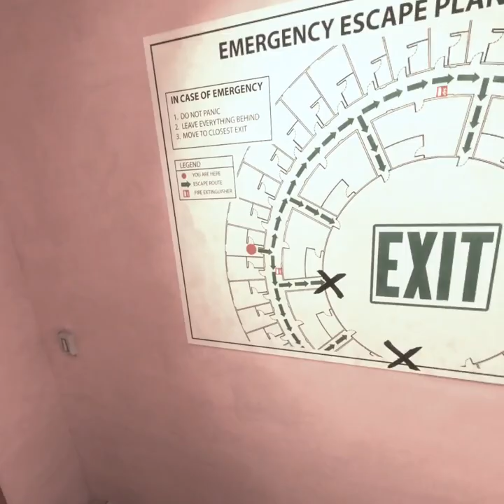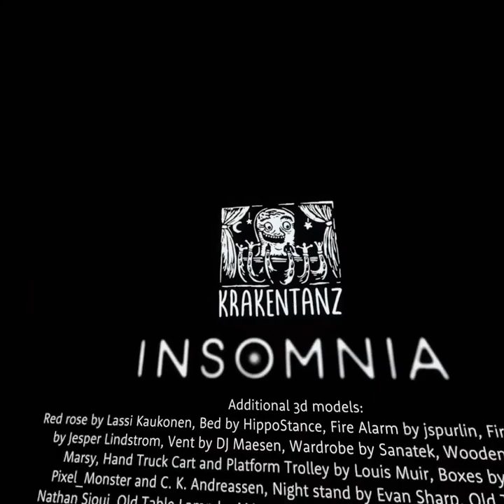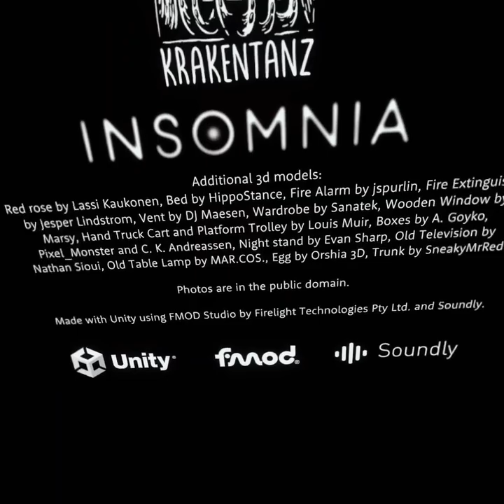Insomnia, the best short horror indie game?..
This game is very short but very scary it's a liminal space in a hotel while a monster chases you.

game: Insomnia
 the game is on oculus quest 2 on app lab